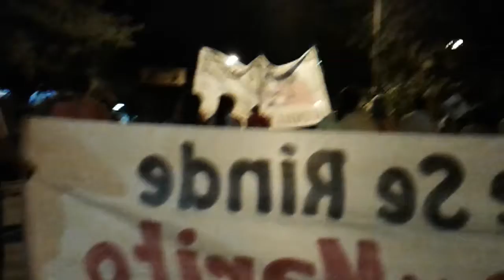Marcha n 37........ Gracias PADRE MARTÍN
marcha n 37  jueves 12 de enero 2017 justicia por marito salto quimili santiago del estero